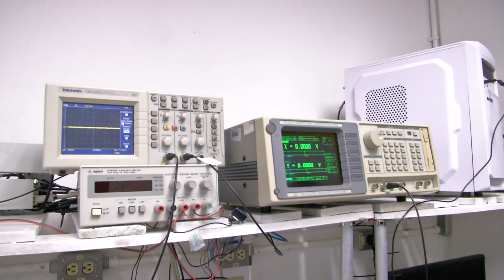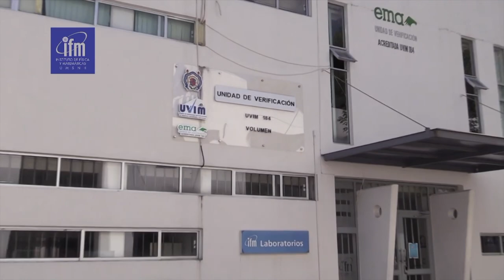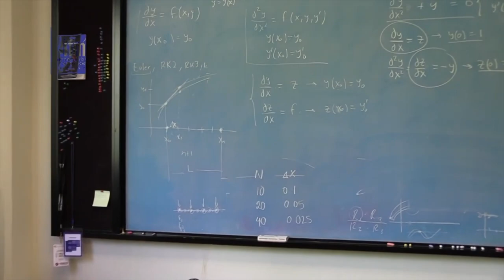El Instituto de Física y Matemáticas de la Universidad Michoacana de San Nicolás de Hidalgo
El Instituto de Física y Matemáticas de la Universidad Michoacana de San Nicolás de Hidalgo se creó a finales de 1992 con el proyecto de establecer un centro de investigación y posgrado, que consolidara y estimulara el avance de estas líneas del conocimiento en la zona centro-occidente del país.
Desde sus inicios, el instituto ha mantenido como prioridad su propósito de ser un centro de excelencia en investigación y docencia.